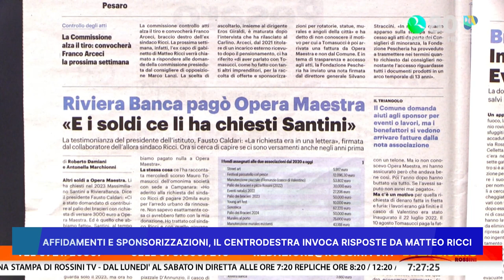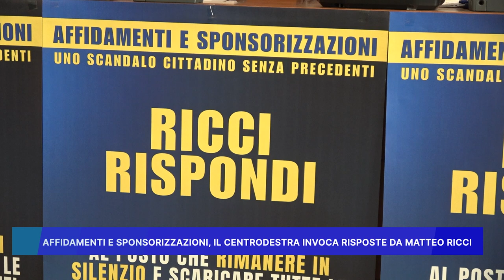AFFIDAMENTI E SPONSORIZZAZIONI: IL CENTRODESTRA INVOCA RISPOSTE DA MATTEO RICCI